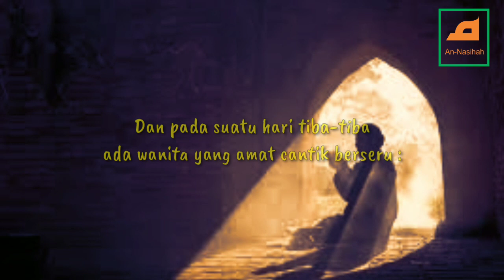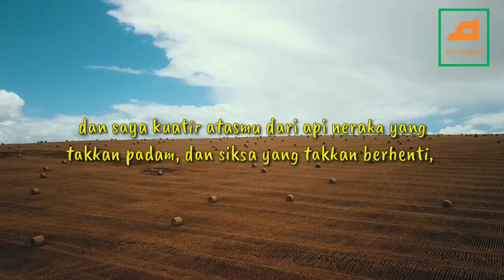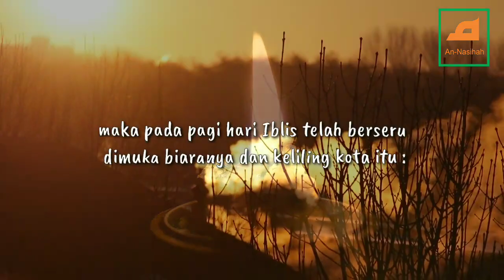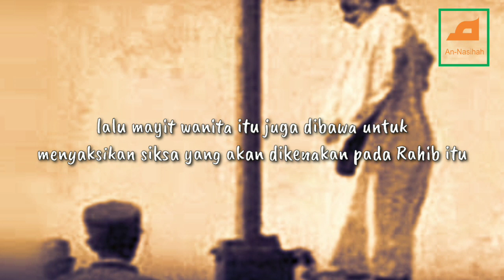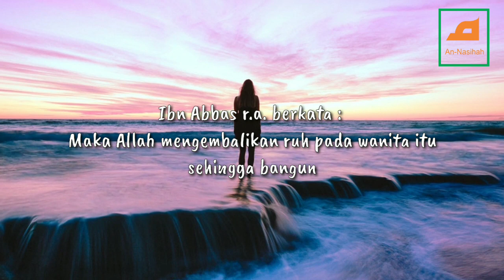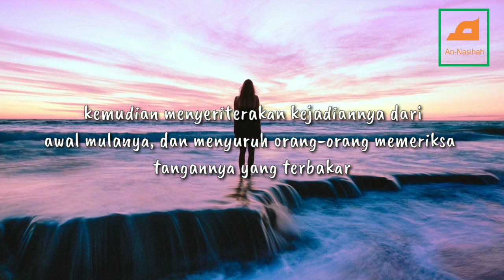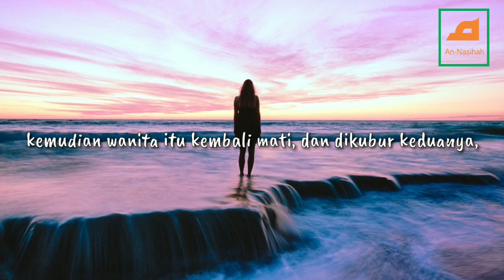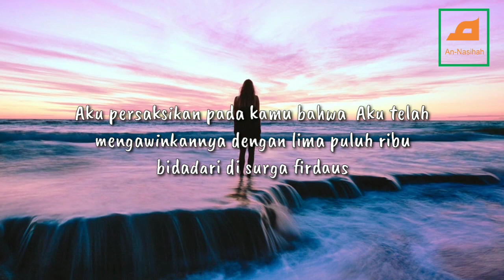Kisah Mengharukan Seorang Rahib Yang di Ajak Berzina Wanita Cantik || Hikayat